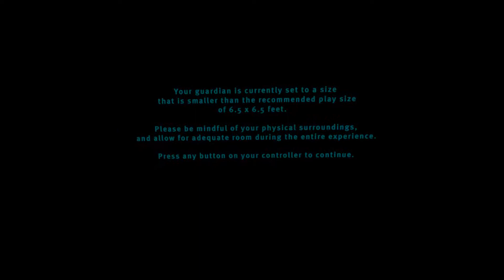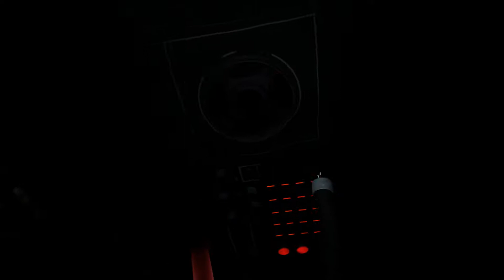Lettuceplay: Vader Immortal VR (oculus rift S) Part 1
Playthrough of Vader Immortal on the Oculus Rift S
with my annoying commentary